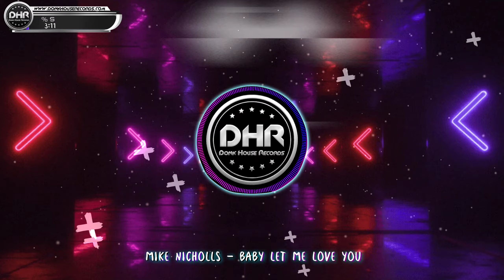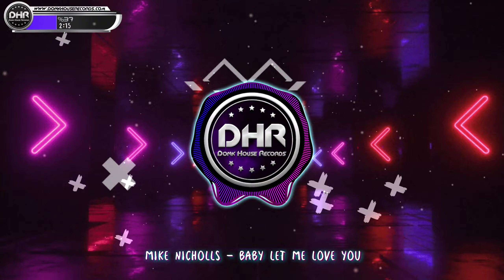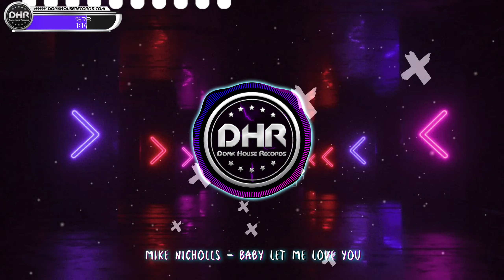Mike Nicholls - Baby Let Me Love You - DHR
🔷 FB.me/DonkHouseRecords